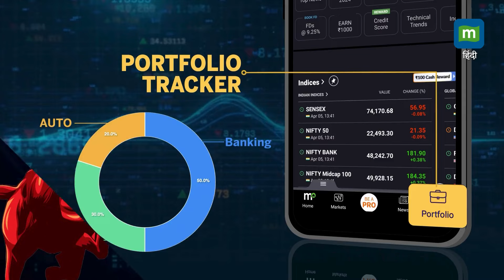LokSabha Elections 2024 : 'राहुल गांधी अमेठी से फरार क्यों हो गए' ? II Rahul Gandhi II Neeraj Kumar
LokSabhaElections2024 : 'राहुल गांधी कहते हैं NDA के घटक दल को 150 सीट तो राहुल गांधी अमेठी से राजनीतिक रूप से फरार क्यों हो गए' ? जदयू नेता नीरज कुमार ने राहुल गांधी पर साधा निशाना।

Source: ANI